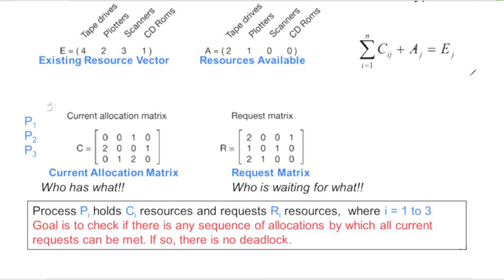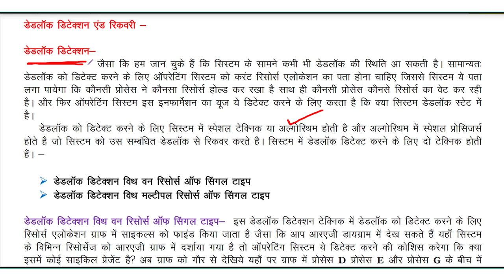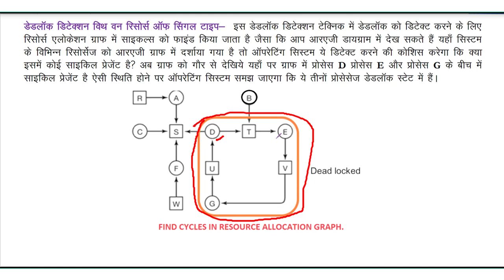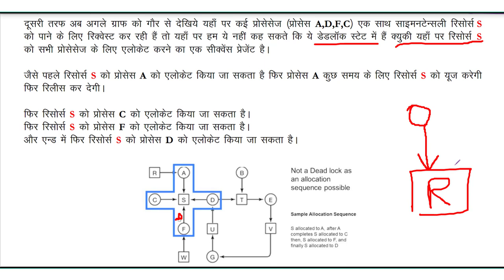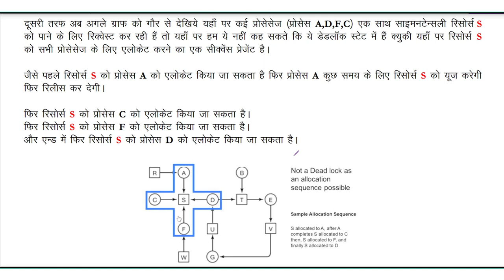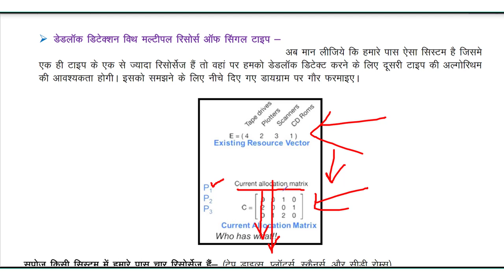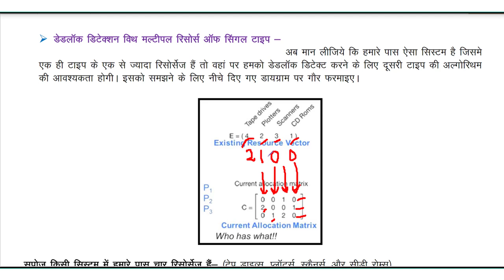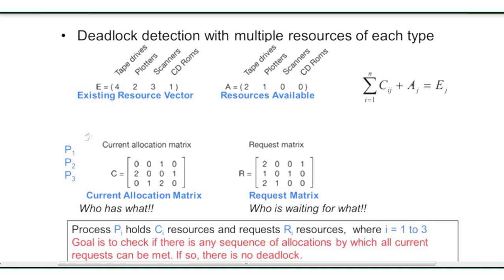C-5, L4- Deadlock Detection Algorithms | With Single Vs Multiple Resource | Operating Systems.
पहली बार में ही परीक्षा क्रैक करने की गारंटी वर्ना पैसे वापस
*तुरंत हमारी वेबसाइट पर जायें या आईटी एग्जाम गुरूजी एप्प डाउनलोड करें*
¤ 6 महीने तक का अनलिमिटेड वैलिडिटी वाला वीडियो कंटेंट !
» सिर्फ एक बार की सबसे सस्ती फीस में !
¤ 6 महीने तक का अनलिमिटेड मॉक टेस्ट एक्सेस !
» पूरे कोर्स की पीडीएफ कोर्स फायल !
¤ कोर्स की 1000+ इंग्लिश में एमसीक्यू फ्री
» कोर्स की 1000+ हिंदी में एमसीक्यू फ्री
¤ 20+ Payment Methods Available.
आईटी एग्जाम गुरूजी एप्प » कंप्यूटर साइंस और आईटी एग्जाम की राजस्थान की सबसे पसंदीदा कोचिंग
Top Tranding Course - राजस्थान कंप्यूटर टीचर
¤अगर एग्जाम को पहली बार में ही क्रैक करना है तो बैच चालू है एडमिशन चालू है*
» राजस्थान कंप्यूटर टीचर 3rd ग्रेड और 2nd ग्रेड के बैच चालू है एडमिशन चालू है
¤ के.वी.एस कंप्यूटर टीचर 3rd ग्रेड और 2nd ग्रेड के बैच चालू है एडमिशन चालू है
» एन.वी.एस कंप्यूटर टीचर 3rd ग्रेड और 2nd ग्रेड के बैच चालू है एडमिशन चालू है
¤ आर्मी स्कूल कंप्यूटर टीचर 3rd ग्रेड और 2nd ग्रेड के बैच चालू है एडमिशन चालू है
» डी.एस.एस.एस.बी कंप्यूटर टीचर 3rd ग्रेड और 2nd ग्रेड के बैच चालू है एडमिशन चालू है
¤ यू.जी.सी नेट कंप्यूटर साइंस के बैच चालू है एडमिशन चालू है
» राजस्थान सूचना सहायक के बैच चालू है एडमिशन चालू है
¤ आई.बी.पी.एस आई.टी ऑफिसर के बैच चालू है एडमिशन चालू है
» आर.आर.बी आई.टी ऑफिसर के बैच चालू है एडमिशन चालू है
¤ बी.टेक बी.सी.ए के बैच चालू है एडमिशन चालू है

¤ Get 6 Months Unlimited Access to courses Only One Time Pay.
¤ Get Unlimited Mock Test and Test Your Skills.
¤ Get Digital Notes and PDF.
¤ All Classes are Offline and Online.
¤ More thn 20+ Payment Options.

¤ हम लेते हैं आपके भविष्य की जिम्मेदारी और निभाते हैं बखूबी
¤ अब तक 1000 + सरकारी नौकरियों में सिलेक्शन  दिए हैं
¤ पढ़ाने का देसी अंदाज और तरीका सबसे हटकर
¤ हजारों स्टूडेंट पढ़ते हैं हमसे